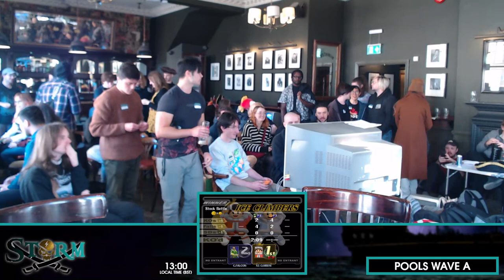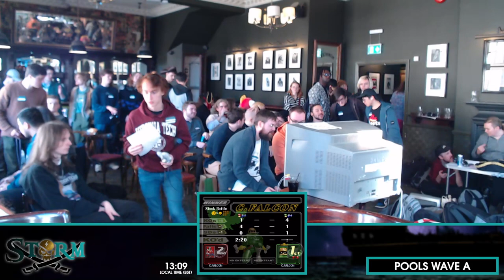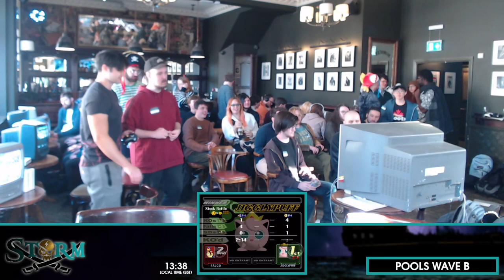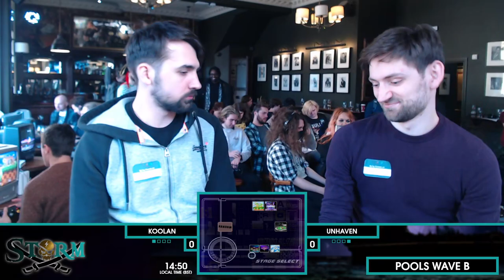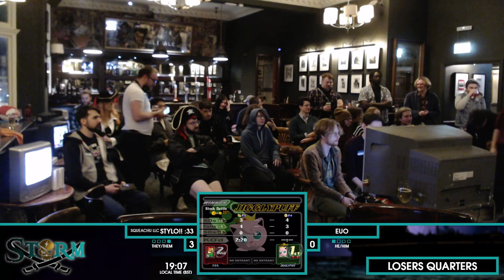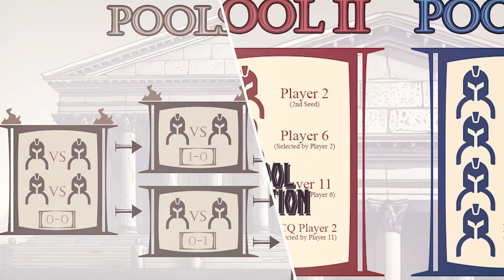Storm VII - Newcastle, UK - Ft. Tony Bomboni, Squeachu, UnHaven and more!!!